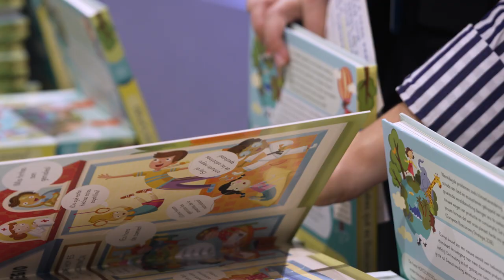EU Bioeconomy Conference 2022: Wrap-Up Video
The EU conference “Bioeconomy - Enabling the European Green Deal in Challenging Times Conference” took place on 6 and 7 October in Brussels.
With around 1000 participants discussing the findings of the EU Bioeconomy Strategy Progress Report, the conference has set the tone for the next steps of the EU Bioeconomy Strategy!
Check out our wrap-up video to get a glimpse of the event.